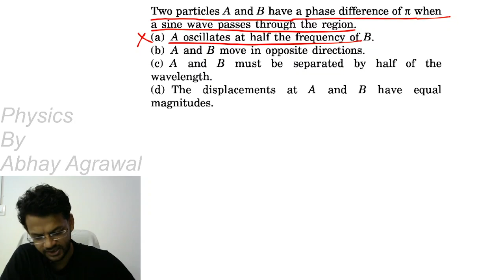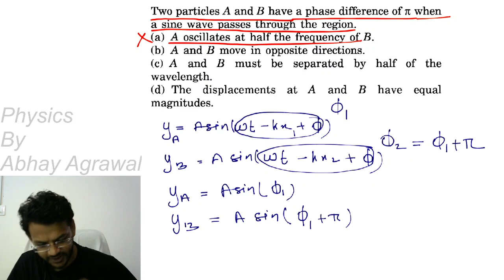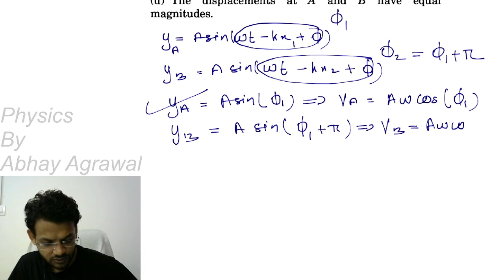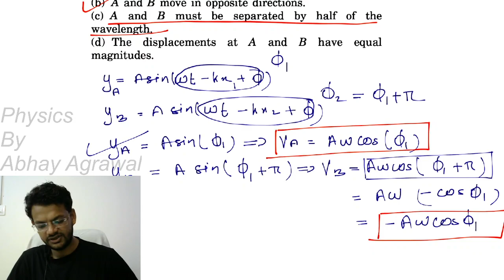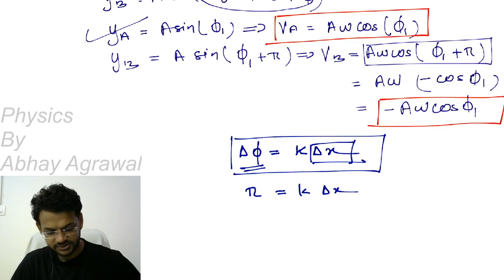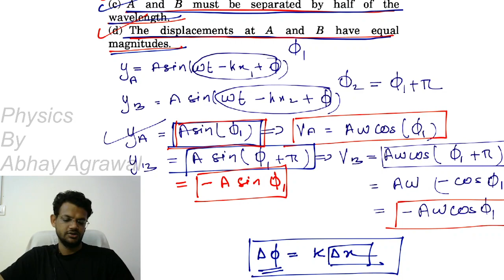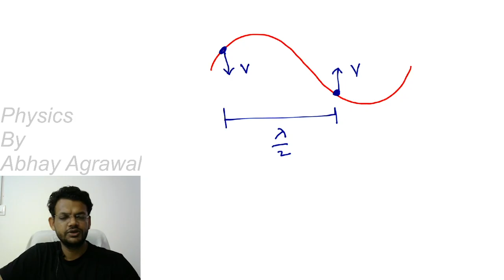question 6 objective 2 chapter 15 string waves H C verma